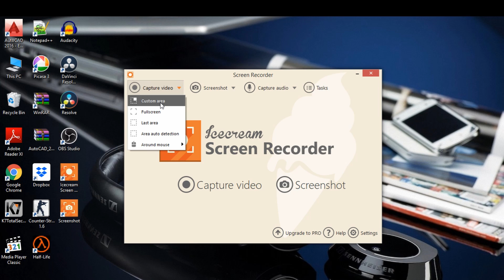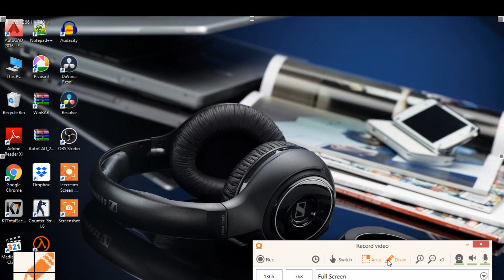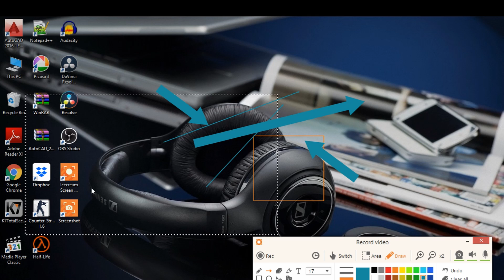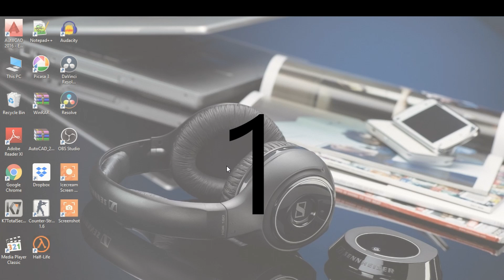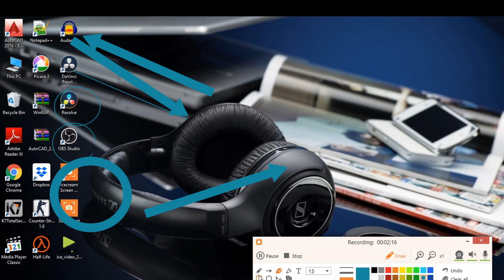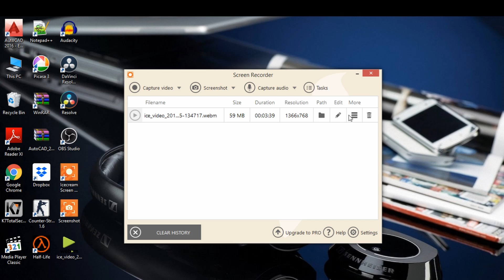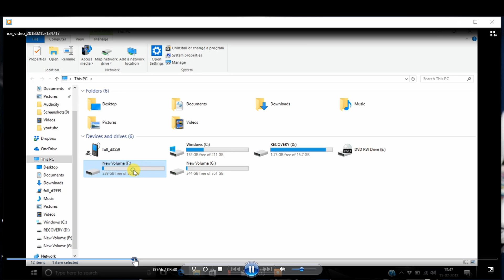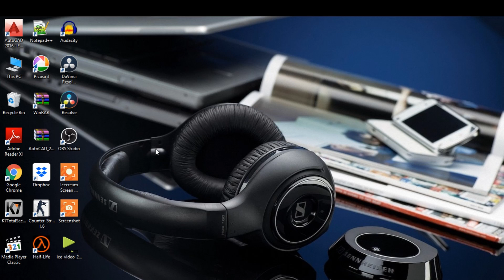How to Record Desktop Screen In Full HD